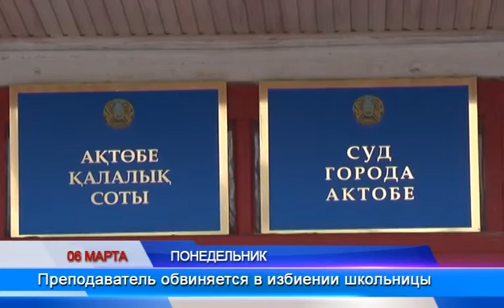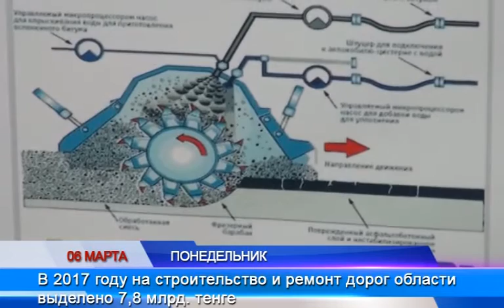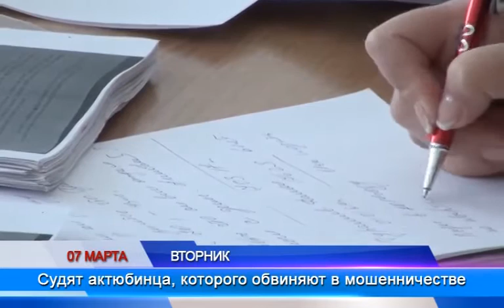Только факты (Рика ТВ) от 11 марта 2017 года